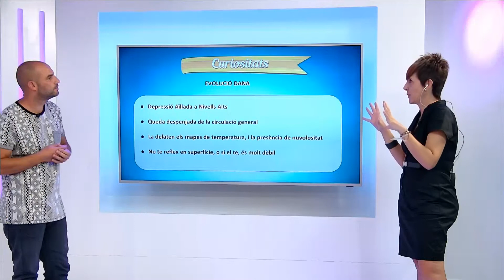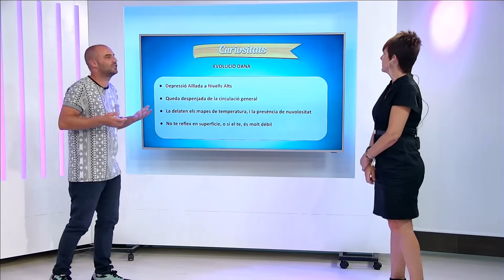L'Estret de Magallanes amb la previsió del temps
Avui a l'Estret de Magallanes farem l'avançament de la previsió meteorològica amb el nostre home del temps, Àngel Lopez